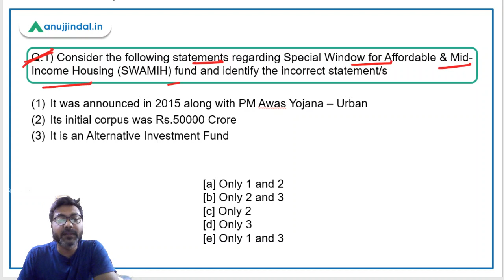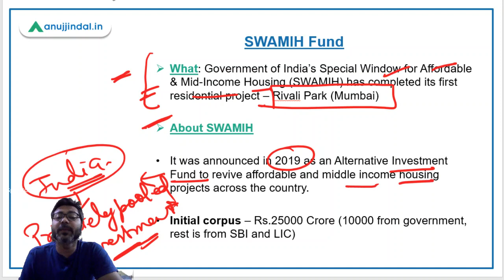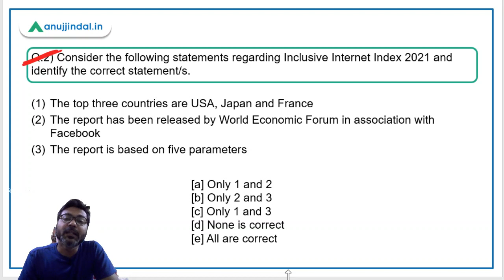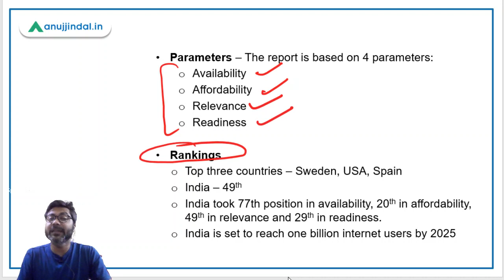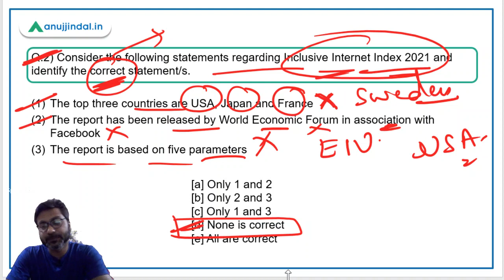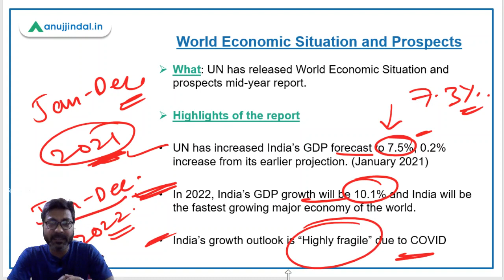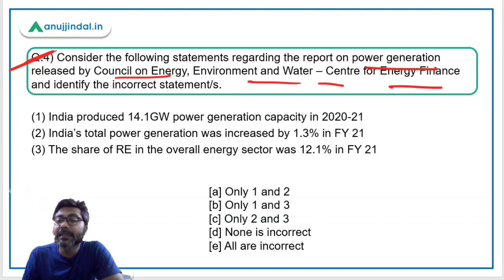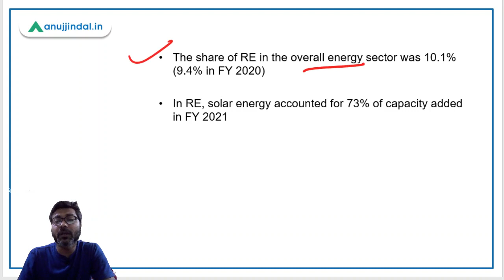PIB 247 | PIB Analysis | Current Affairs | Day 07 - May - by Manish Mishra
In this session we will discuss about SWAMIH fund, Inclusive internet index, World Economic Situation and prospects, Report on power generation and other important PIB news.